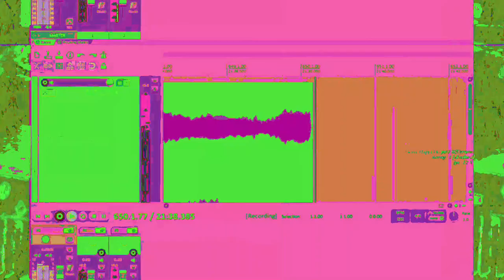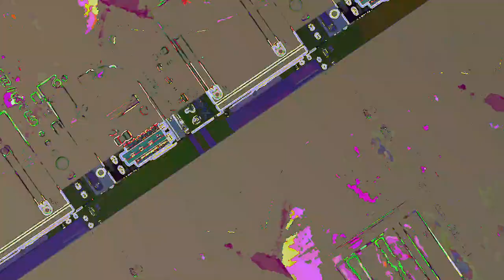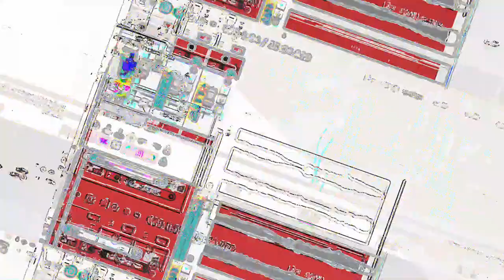[EPILEPSY WARNING] Movie 23 06 14 19h45m53s *Photosensitivity Warning*